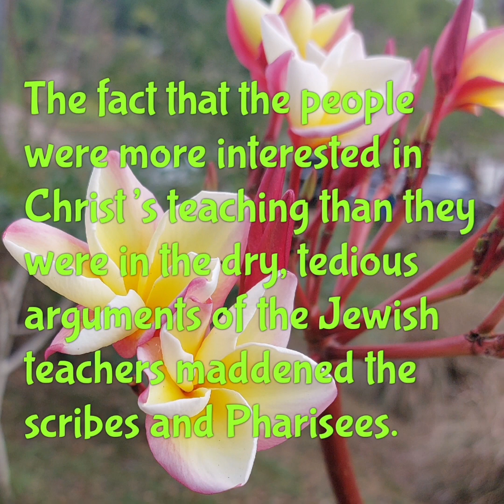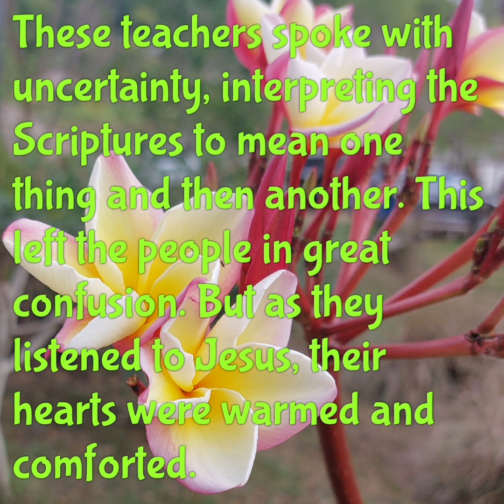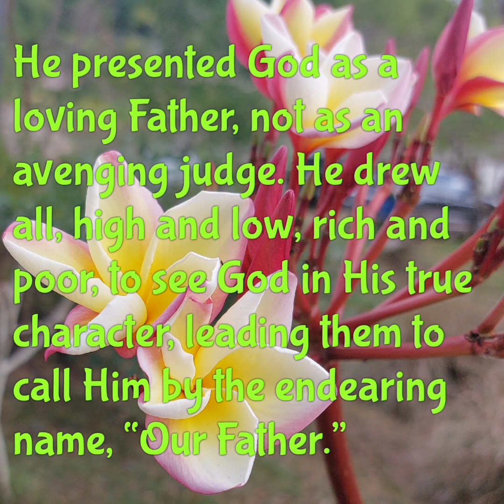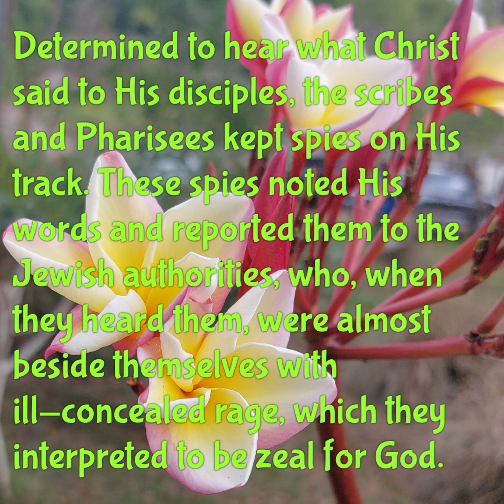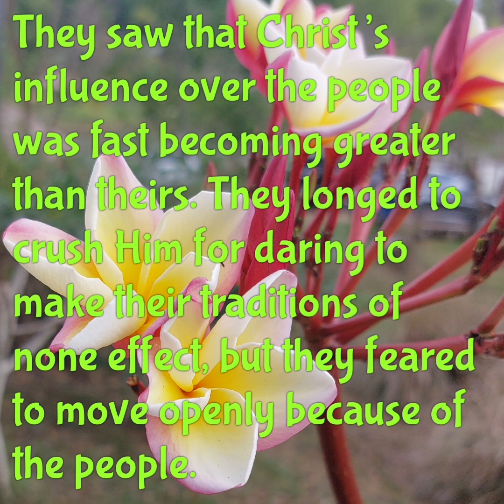From The Heart ❤️ August 18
Song: Near To The Heart of GOD.

1.
There is a place of quiet rest,
Near to the heart of God;
A place where sin cannot molest,

Chorus:
O Jesus, blest Redeemer,
Sent from the heart of God,
Hold us who wait before Thee